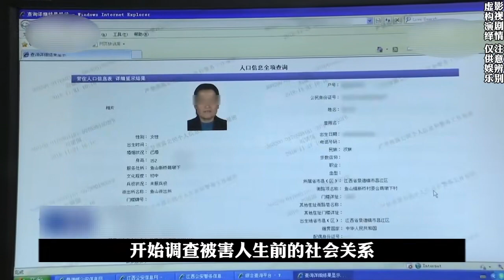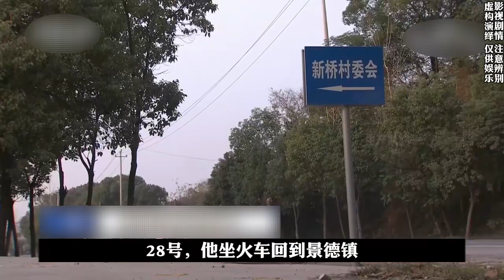你知道古代的易容術嗎，它是真實存在的